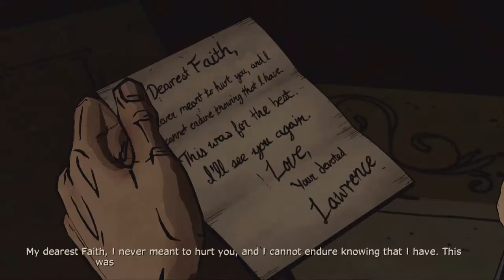The Wolf Among Us (Evil) 1080p p6 *No Commentary*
Off to torment Lawrence.